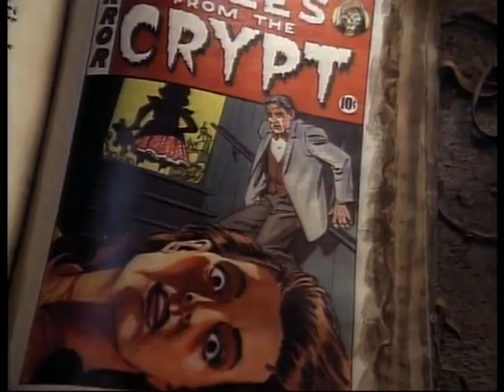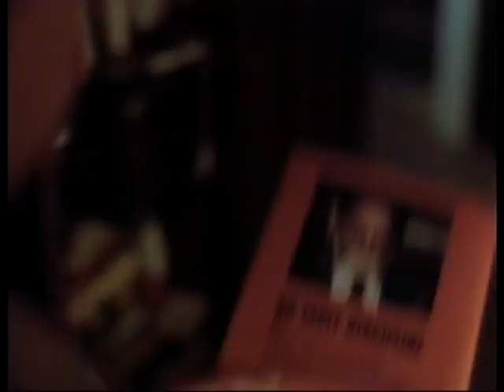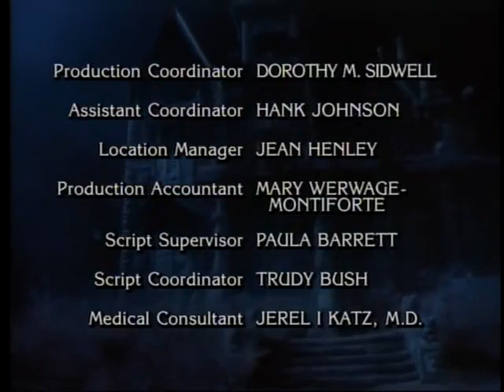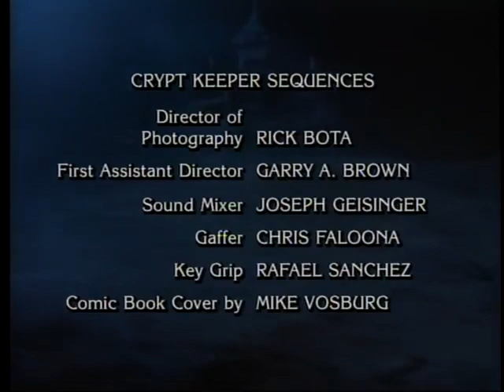Felicity, Ignore It 💀